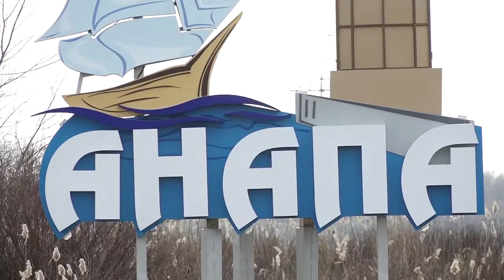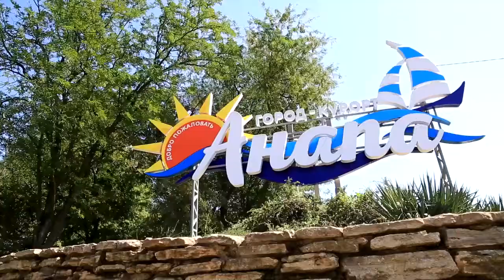Новая стела на въезде в Анапу со стороны Темрюка